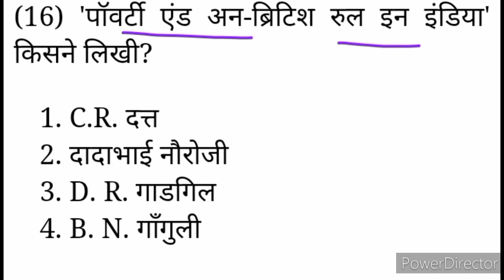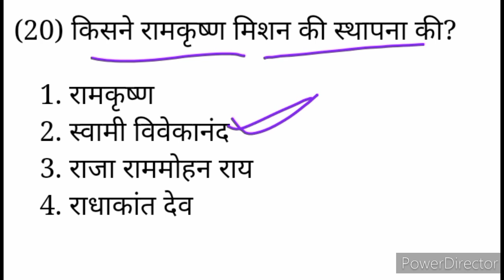Mgkvp entrance exam gk//Mgkvp gk//best gk question for mgkvp entrance exam//mgkvp preparation 2021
Mgkvp gk hindi & english/mgkvp gk/mgkvp best gk,gs/mgkvp gk,gs 2021/mgkvp entrance exam gk,gs 2021.
काशी विद्यापीठ और संबंधित कॉलेज में प्रवेश परीक्षा के GK; GS के महत्वपूर्ण प्रश्न//Mgkvp gk, gs 2021

यह वीडियो आप सभी के लिए बहुत ही महत्वपूर्ण है।
इस वीडियो में सामान्य ज्ञान और सामान्य विज्ञान के महत्वपूर्ण प्रश्नों के बारे में बताया गया है।

ये प्रश्न महात्मा गांधी काशी विद्यापीठ प्रवेश परीक्षा देने वाले विद्यार्थियों के लिए उपयोगी होंगें ।  BSC,B.COM, LLB,,OTHER ALL COURSE सभी छात्रों के लिए एग्जाम में उपयोगी होंगे।

mgkvp exam gk nad gs question.

mgkvp entrance exam 2021-22.

mgkvp entrance exam preparation best concept.

mgkvp top 20 gk and gs question.

Up college varanasi entrance exam gk,gs question.

mgkvp science best question.

B.COM BEST QUESTION  MGKVP 2021.

mgkvp general knowledge top questions.

Up college varanasi entrance exam preparation 2021.

mgkvp gk 2021 all course.

Mgkvp preparation general knowledge.

Hcpgc entrance exam 2021 preparation.

previous year paper mgkvp entrance exam.

MGKVP BEST QUESTION BA 2021.

all course preparation mgkvp exam 2022.

mahatma gandhi kashi vidyapith exam 2021.

Hcpg college entrance exam gk and gs.

gk question in hindi mgkvp entrance exam.

mgkvp previous year solved question paper.

mgkvp gk and gs question in english.

mgkvp b.com previous year solved question paper.

MGKVP ENTRANCE EXAM PREVIOUS YEAR PAPER.

 महात्मा गांधी काशी विद्यापीठ प्रवेश परीक्षा 2021 महत्वपूर्ण प्रश्न.

kashi vidyapith entrance exam 2021 classes.

how to find best gk question for mgkvp entrance exam 2021.

important gk and gs question mgkvp entrance exam 2021.

mgkvp entrance exam preparation 2021.

MGKVP ENTRANCE EXAM 2021 BEST GK QUESTION FOR BA

mgkvp entrance exam 2021 gk.

mgkvp entrance exam question.

GK AND GS BEST QUESTION.

mgkvp previous year question paper gk question.

mgkvp general awareness question.

1. MY INSTAGRAM (STUDY FAST ABHAY AWASTHI)

4. MY YOUTUBE CHANNEL LINK